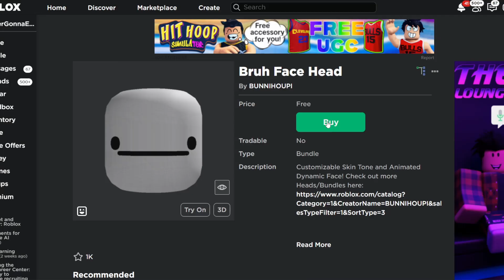How to get 3 more Face Bundles in Roblox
Today, I will show you how to get 3 more Face Bundles in Roblox